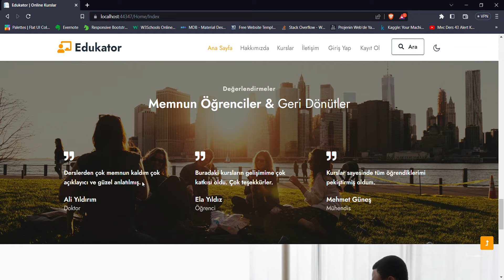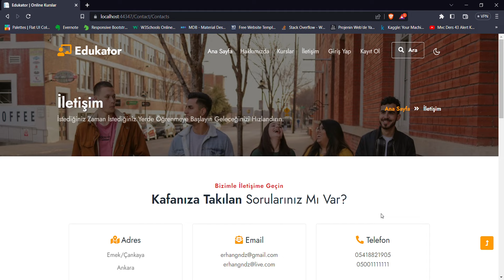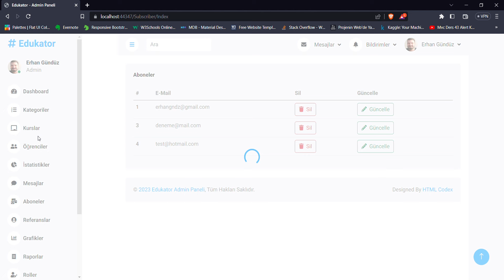Sizden Gelenler 163 Erhan Gündüz Edukator ~ Inspimo Consultancy Kurumsal Bootcamp Projesi